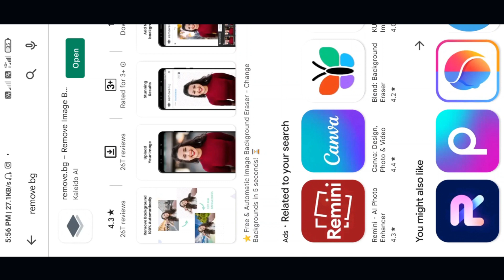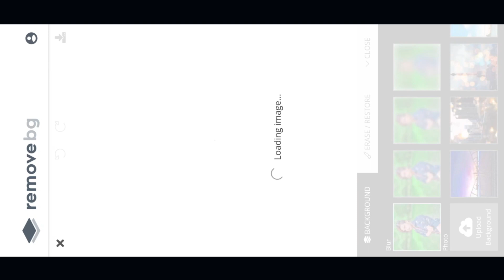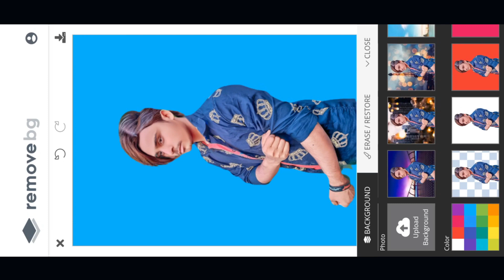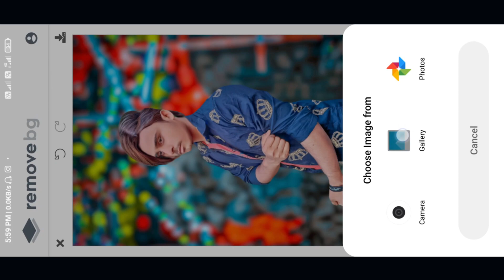Free में Online CB editing कैसे करें | Online photo editor | Free Online Photo editing 2022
Free में Online photo editing kaise kare | Free Online photo editor | Online photo editing

Hello Dosto Asha Karta hu ki  is Video ke Main Dhiyan Se aapke chehre par mushkan lane ki kosish karuynga
agar aapko hamara video pasand hain to channel ko like and subscribrd kare are share kare

Tag...
Best Photo Editing Website For Free | Online Photo Editor Website | Online Photo Editing Kaise Kare

Mai apko ko daly editing Ke tips and trick is channel Par dunga

channel is all about photo editing Apps Name Picsart, Snapseed, Sketchbook , and Abobe lightroom.